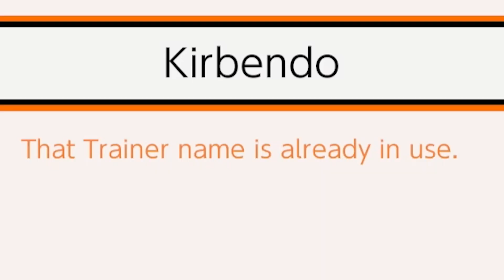Je découvre le nouveau jeu POKEMON UNITE sur Nintendo Switch !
GAMEPLAY DE POKEMON UNITE SUR NINTENDO SWITCH PAR KIRBENDO !